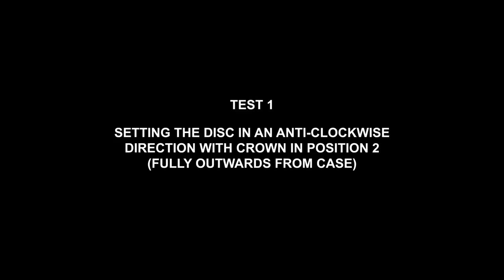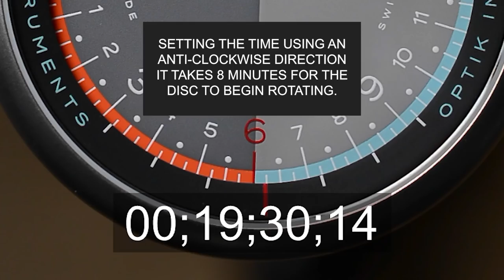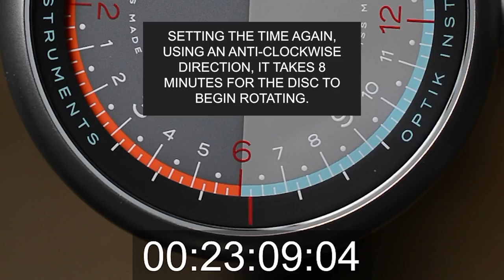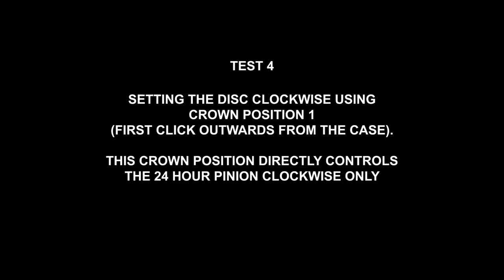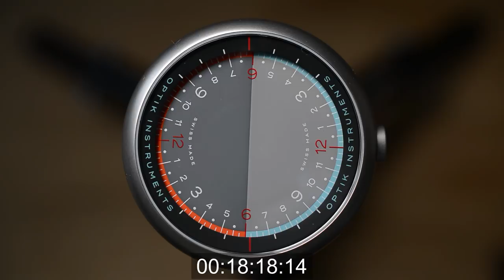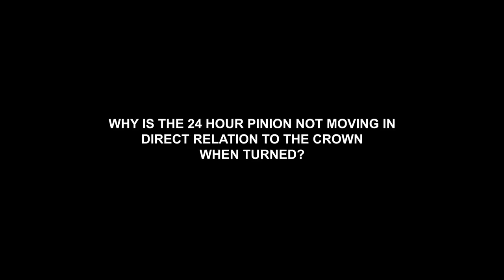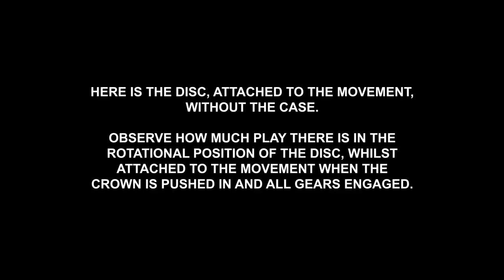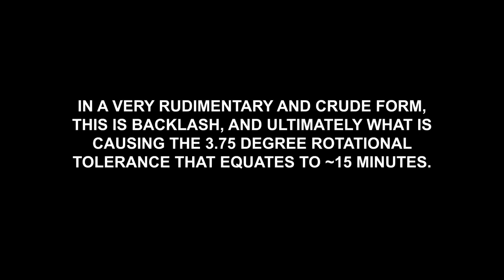Optik Instruments - Production Update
For Kickstarter backers.